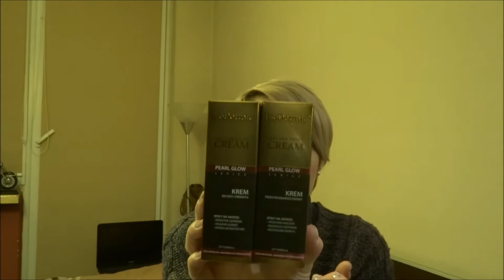Kilka nowości+mała gwiazda ;)